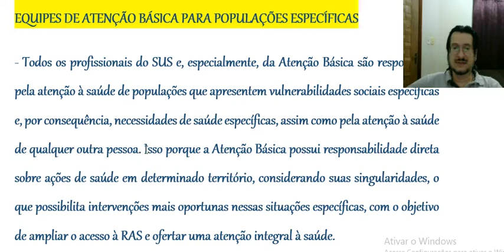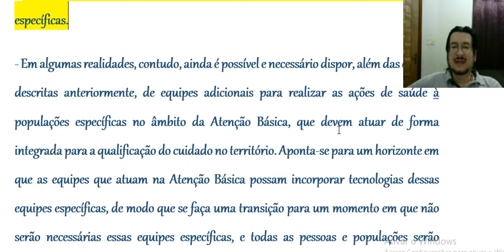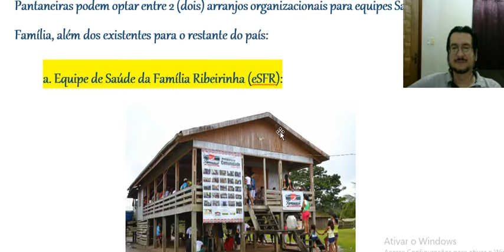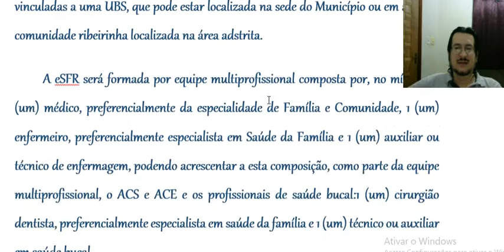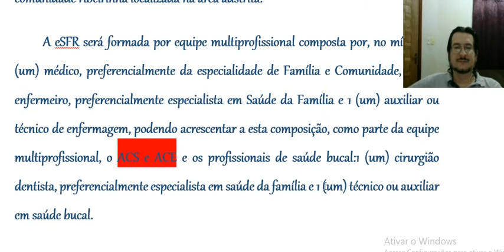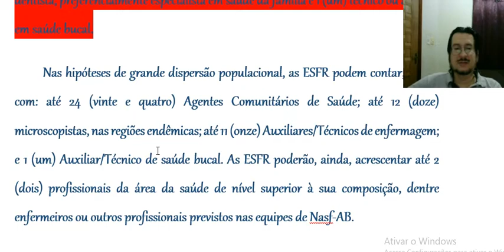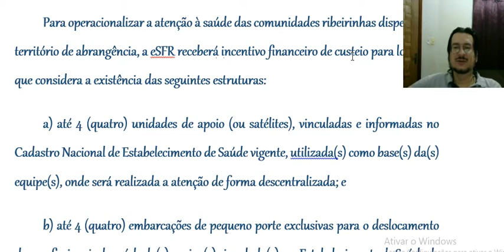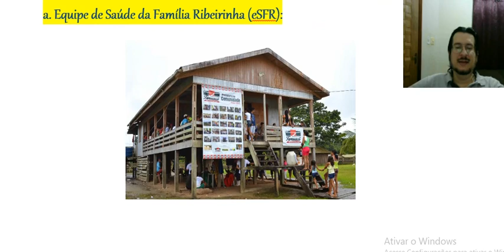Aula PNAB 18 Equipe Saúde da Família Ribeirinha eSFR